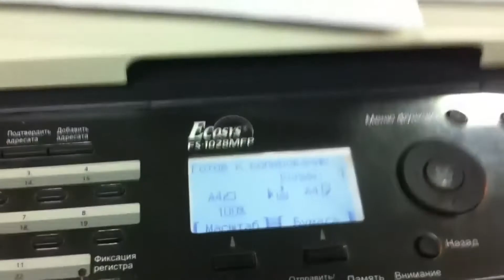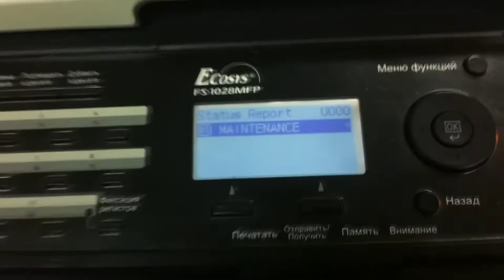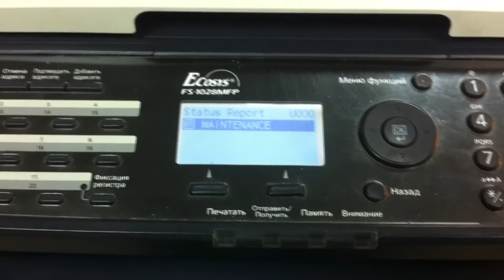Kyocera | Не запекает, повторы | Как поднять температуру печки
После замены тефлонового вала изображение на листе повторяется. Поднимаем температуру печки, чтобы лучше закрепить тонер
Метод подходит практически на все модели Kyocera А4 как принтеры, так и МФУ